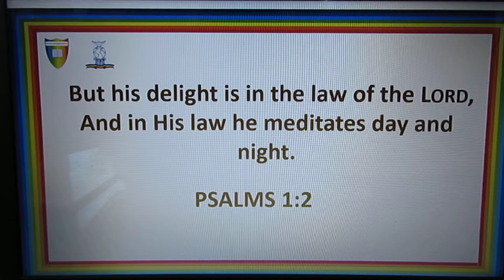PSALM 1:2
Who walks not in the counsel of the [a]ungodly,
Nor stands in the path of sinners,
Nor sits in the seat of the scornful;

TO MAKE A DONATION, YOU CAN DONATE TO THIS MINISTRY WITH THE ACCOUNT DETAILS BELOW:

ACCOUNT DETAILS BELOW:
NAME: LLOYDS BANK
SORT CODE: 30-93-50
ACCOUNT NUMBER: 30305960
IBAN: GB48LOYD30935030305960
BIC: LOYDGB21249